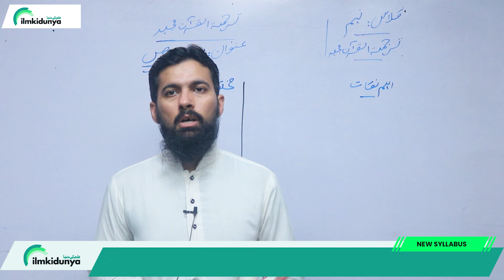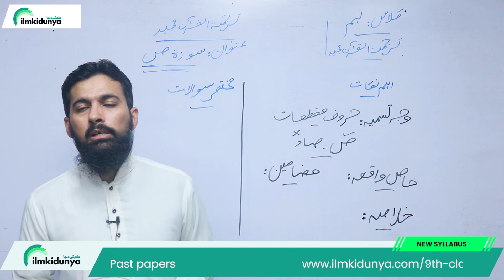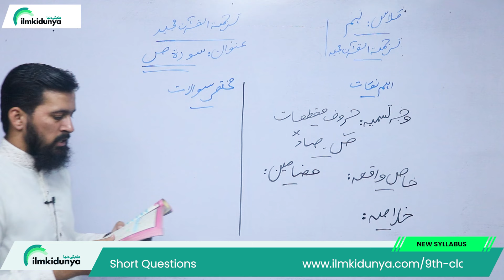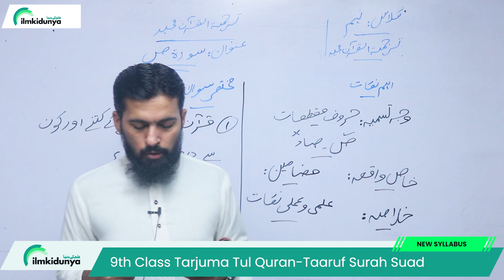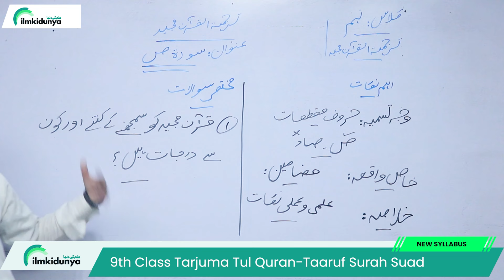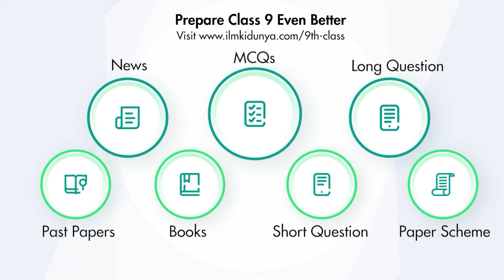9th Class Tarjuma Tul Quran Surah Surah Suad | Class 9th Tarjuma Tul Quran Surah 17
In this YouTube video, the teacher covers "9th Class Tarjuma Tul Quran Surah Suad"

Students are advised to watch the entire video for a thorough understanding 9th Class Tarjuma Tul Quran Surah Suad.

9th class tarjama tul quran
9th class tarjama tul quran most important long questions 2024
9 tarjama tul quran important questions
9th class tarjama tul quran exercise
tarjama tul quran class 9th
Class 9th Tarjuma Tul Quran surah 17 Surah Suad
Class 9th Tarjuma Tul Quran Surah Suad
9th Class Tarjuma Tul Quran Surah Suad
9th Class Tarjuma Tul Quran ch 17 Surah Suad